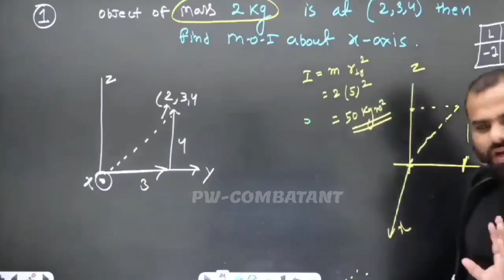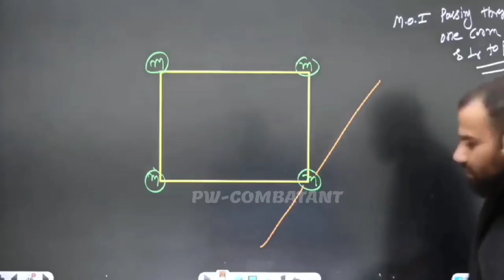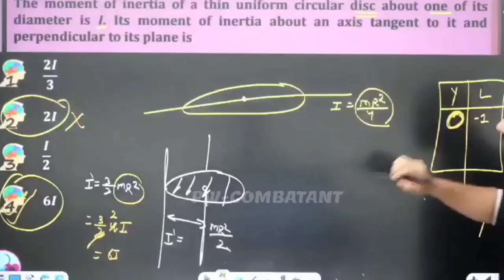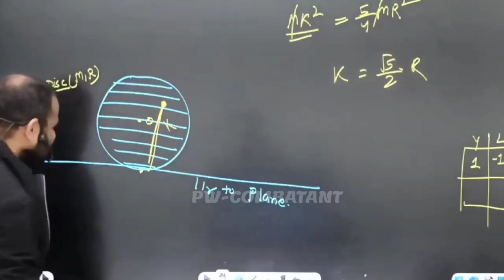Aa Dekhe Jara Kisme Kitna Hai Dam?